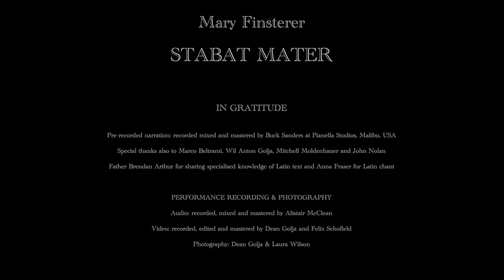STABAT MATER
for solo soprano, organ, choir & orchestra with pre-recorded narration by Mel Gibson (2023)

AD HONOREM BEATÆ MARIÆ VIRGINIS  (Exordium) 00:24
STABAT MATER Movement I 08:24
STABAT MATER Movement II 19:57
STABAT MATER Movement III 27:32

In homage to the Blessed Virgin Mary, the opening movement, Ad Honorem Beatæ Mariæ Virginis, pays tribute to her maternal grace at the crucifixion, preceding the composition Stabat Mater. Stabat Mater, a timeless prayer, depicts Mary's unwavering devotion at the Cross, offering solace amidst suffering. Its tripartite structure unfolds Mary's trials, leading to a direct plea to her. The first movement weaves a recurrent motif through the narrative, akin to Rosary beads. The second movement entreats Mary directly, merging early baroque and Renaissance styles. The third movement delves into sorrow and grief, culminating in a reprise that merges with themes from Ad Honorem Beatæ Mariæ Virginis.

PREMIÈRE PERFORMANCE
27 September 2023, Melbourne VIC (AUS)

Mel Gibson, pre-recorded narration
Mia Robinson, soprano
Joseph Nolan, organ
Choir of Trinity College Melbourne. Directed by Christopher Watson
Melbourne Symphony Orchestra
Conductor: Benjamin Northey

IN GRATITUDE
Pre-recorded narration: recorded mixed and mastered by Buck Sanders at Pianella Studios, Malibu, USA. Special thanks also to Marco Beltrami, Wil Anton Golja, Mitchell Moldenhauer and John Nolan. Father Brendan Arthur for sharing specialised knowledge of Latin text and Anna Fraser for Latin chant

PERFORMANCE RECORDING & PHOTOGRAPHY
Audio: recorded, mixed and mastered by Alistair McClean
Video: recorded, edited and mastered by Dean Golja (IU) and Felix Schofield
Photography: Dean Golja (IU) & Laura Wilson